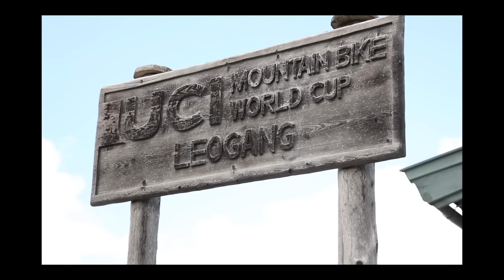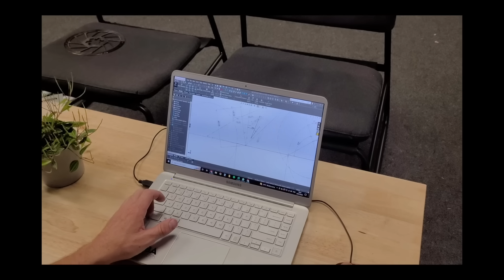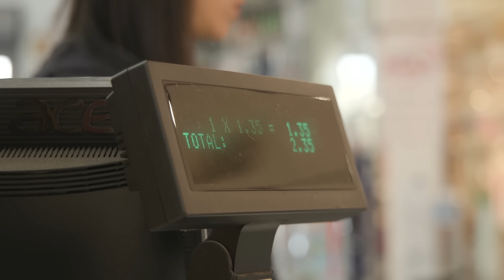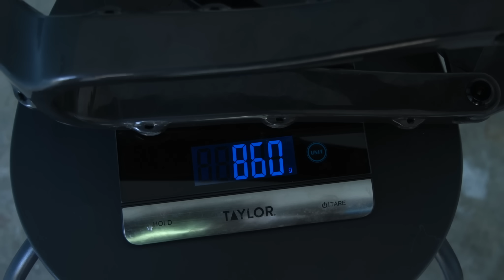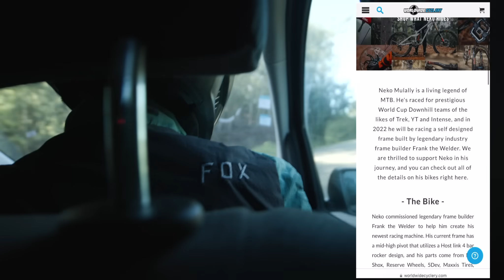FRAMEWORKS | Neko Mulally | Carbon Testing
First ride on the carbon rear triangle of the Frameworks Race Bike. We go through our initial thoughts, some data testing, and what the plan is moving forward with the new material.